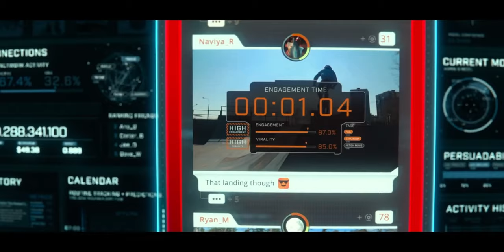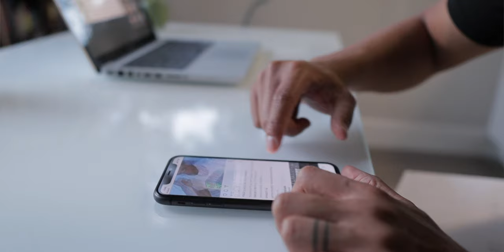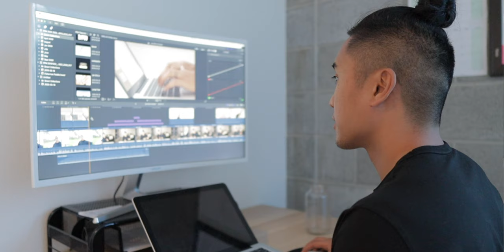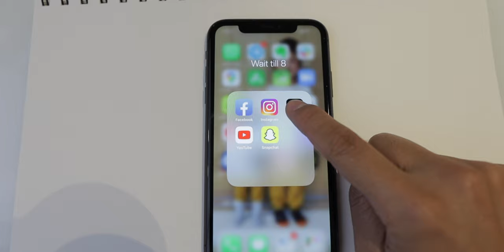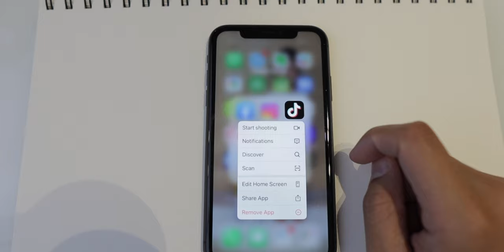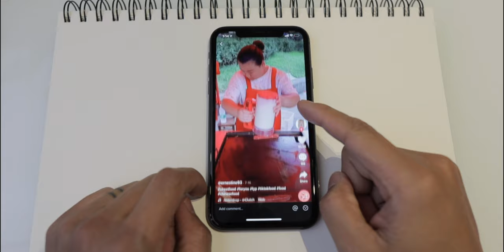How To Fix Your Social Dilemma (The 1 Rule)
How to fix your social dilemma.

Here's one habit that helped me to fix my socialdilemma aka my socialmediaaddiction

Let me know if it helps you!

00:00 Intro
00:11 Social Dilemma Explanation
00:34 Endless Scrolling
00:10 Addicted
02:04 Find The Cause
02:12 Social Validation
02:33 FOMO
03:02 Brain Chemistry
03:30 The Solution
03:44 Wait Till 8
07:59 Conclusion
09:00 Outro

Sources:
(Because science)

Paul Watzlawick, Janet Beavin Bavelas, Don D. Jackson (1967). Pragmatics of Human Communication: A Study of Interactional Patterns, Pathologies and Paradoxes. Norton & Company Inc, NY.

Tajfel, H. (1974). Social identity and intergroup behavior. Social Science Information,13, 65-93.

Hodkinson, P., Lincoln, S. (2008). Online Journals as Virtual Bedrooms? Young People, Identity and Personal Space. Young, 16(1) pp.27-46.

McLuhan, M. (1964). Understanding Media: The Extensions Of Man. London: Routledge & Kegan Paul.